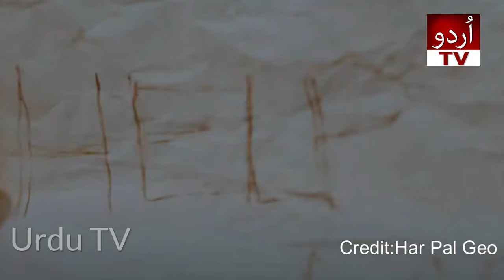Ghaata Episode 43 Promo |Ghaata Episode 42 Review | Ghaata Episode 43 Teaser | Urdu TV Drama Review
Urdu TV Par Apko Mile Gi Entertainment,Dramas Promo Review ,Drama Full Story or b Bhot Kuch So Stay Tunned With Urdu TV

Video Title:    Ghaata Episode 43 Promo |Ghaata Episode 42 Review | Ghaata Episode 43 Teaser | Urdu TV Drama Review

Channel Name :    Urdu TV